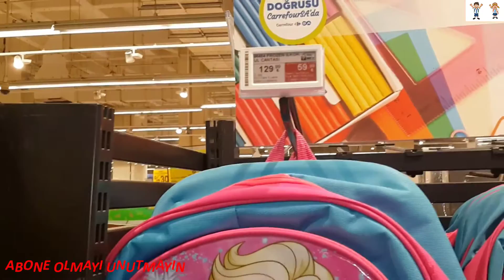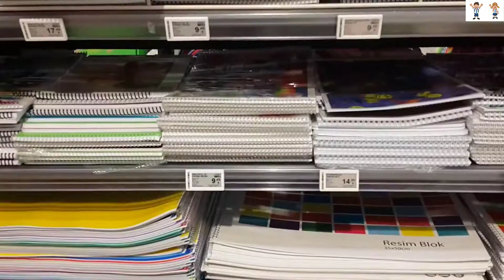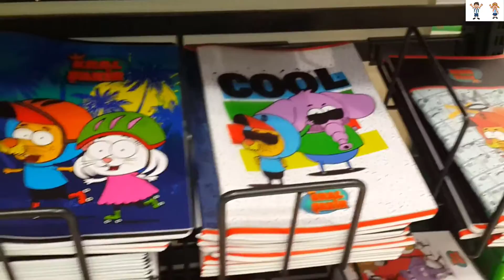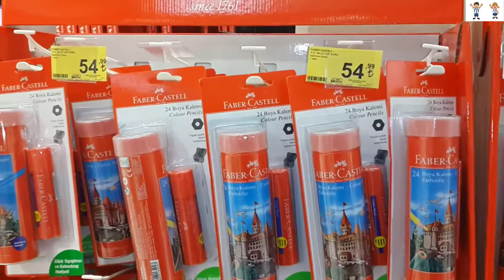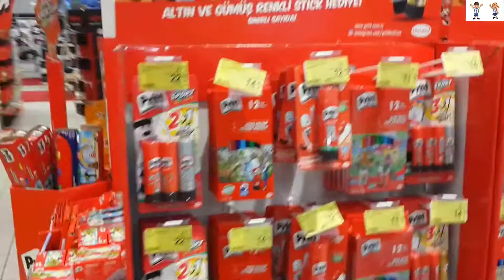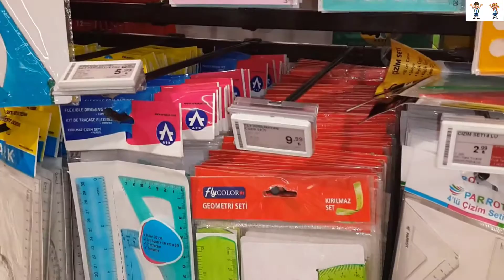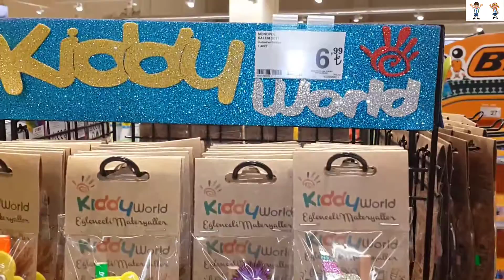CARREFOUR OKUL DÖNÜŞ ALIŞVERİŞİ ÇANTA FİYATLARI KIRTASİYE FİYATLARI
متعة الفيديو الصبي
أفضل سلسلة قصة تربوية وأخلاقية للأطفال
اكتشفوا أنه فعل شيئًا رائعًا!